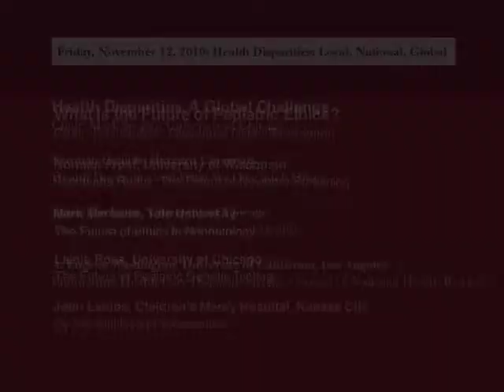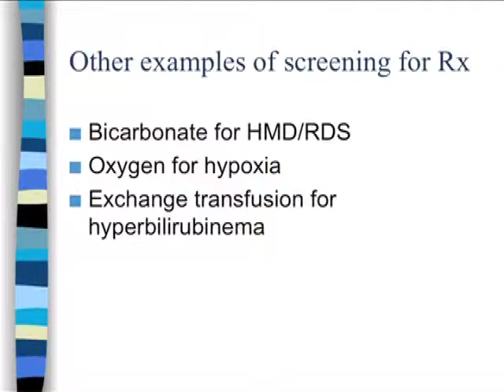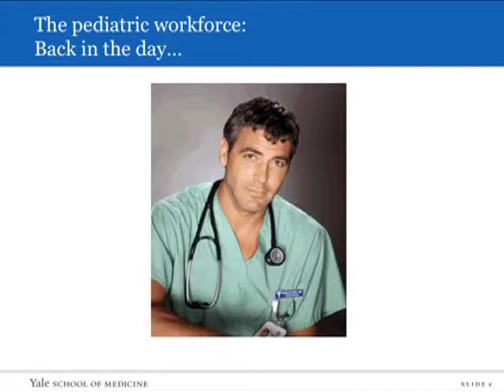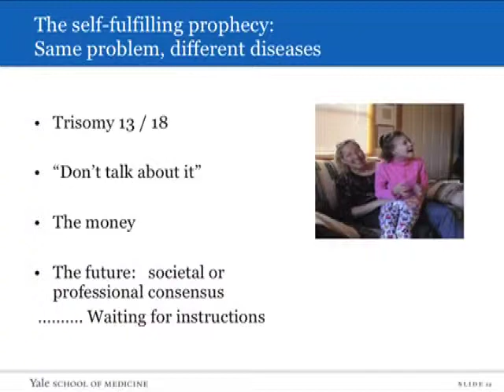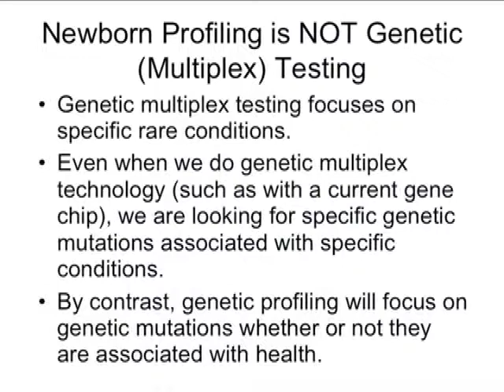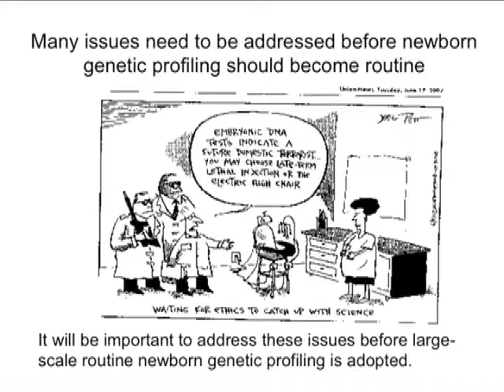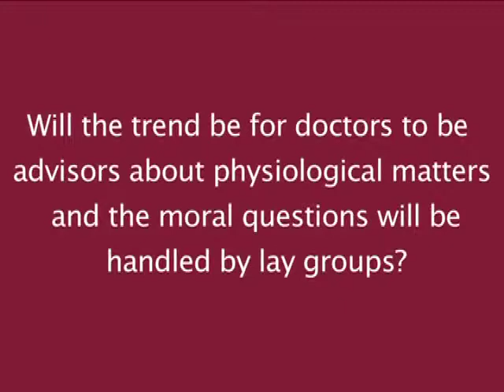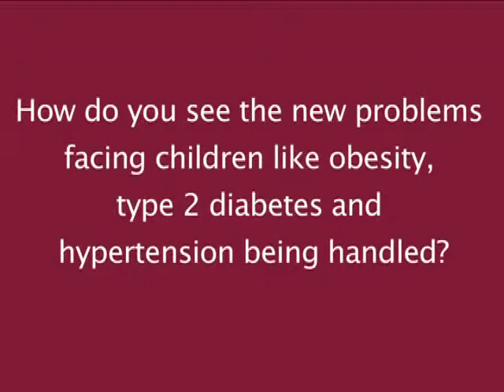What is the Future of Pediatric Ethics?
Chair: Eric Kodish

22nd Annual Dorothy J. MacLean Fellows Conference
Friday, November 12 to Saturday, November 13, 2010

Panel Speakers: Norman Fost, Mark Mercurio, Lainie Ross, John Lantos

Over fifty speakers presented on a variety of topics in contemporary issues in clinical medical ethics at this conference.